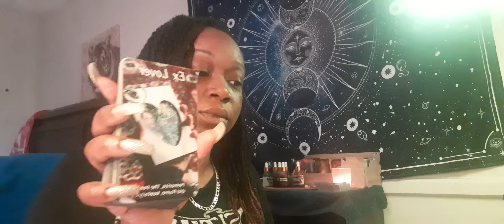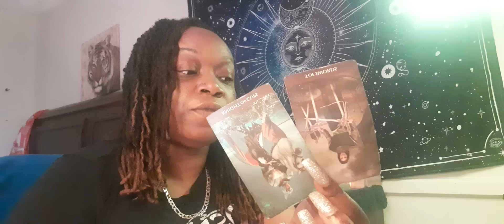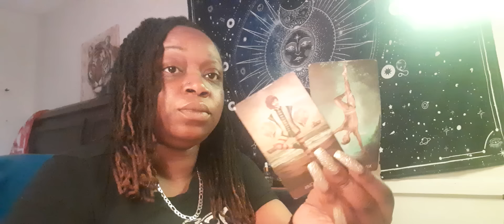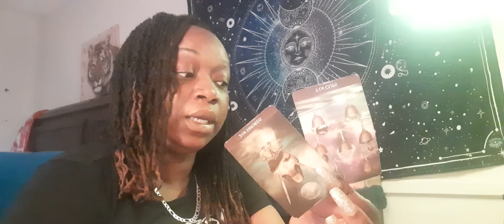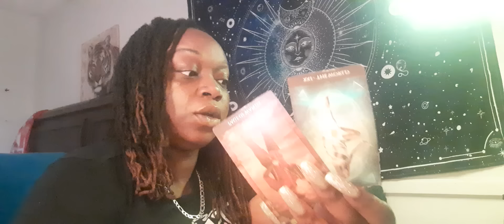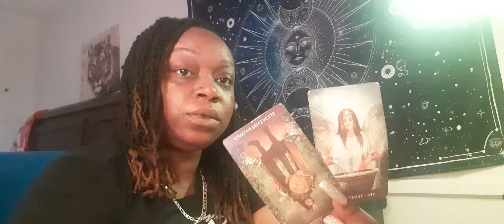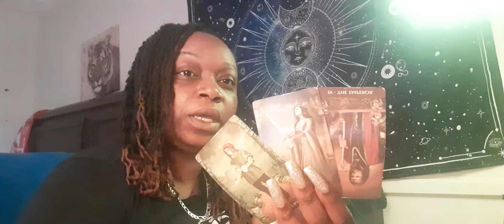Scorpio ♏️ An Unexpected Communication…This May Shock You!!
channel message reading for the star sign of Scorpio sun moon rising or venus placements. cross watchers are welcome. please take what resonates with you and leave the rest for someone else's clarity.

⭐️Evil Eye  🧿 Bracelet .. Spiritual Oils & Evil Eye 🧿 Candle Now Available on website
Cosmicspiritualshop.com

⭐️Want to Learn about tarot or spirituality? Sign up for my courses below 👇